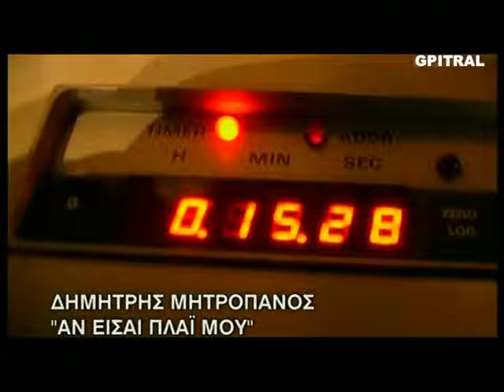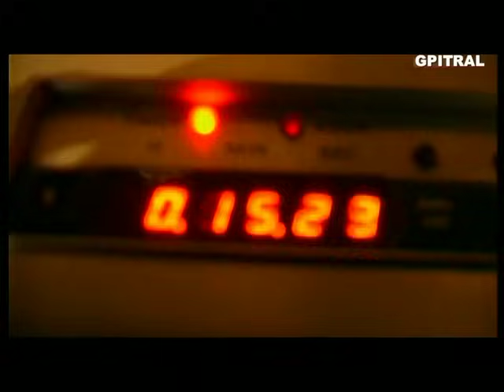Αν είσαι πλάι μου Δημήτρης Μητροπάνος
Αν είσαι πλάι μου...με τον Δημήτρη Μητροπάνο...
Από το δίσκο "Στης Ψυχής Το Παρακάτω" - 2001 Στίχοι: Γιώργος Κορδέλλας
Αν είσαι πλάι μου μπορώ
το φόβο να νικήσω
τον κόσμο ν' αγαπήσω
κι ίσως ν' αγαπηθώ

να μ' αντιμετωπίσω
τη μοίρα μου να ορίσω
να μεταμορφωθώ

Μόνος μου πώς να πορευτώ
και πού να επιστρέψω
χωρίς εσένα είμαι μισός
κι ίσως να μην αντέξω

τη μάχη να κερδίσω
να μην εγκαταλείψω
να μην παγιδευτώ

τον ήλιο ν' αντικρίσω
να μην ξαναγυρίσω
σε τόπο σκοτεινό